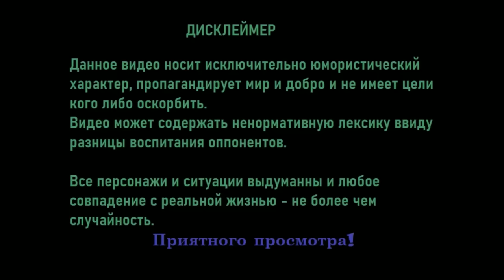Наши люди в кортежах не ездят !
На Мечту . Благодарю !